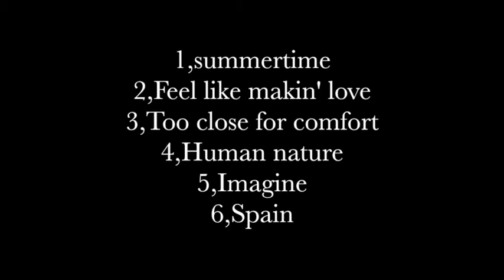第８回ソロベースコンサート予告編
5月2日(火)に第8回目のソロベースコンサートを開催します！が…「ソロベースってどんな事やるの？？」と疑問に思われる方はたくさんいると思います。なのでジャズのライブでも良く演奏される曲目を6曲、演奏してみました！雰囲気だけでも伝わると嬉しいです。そしてライブに来て頂けたらさらに嬉しいです！ぜひ是非皆様、聴きにいらして下さいねー！！